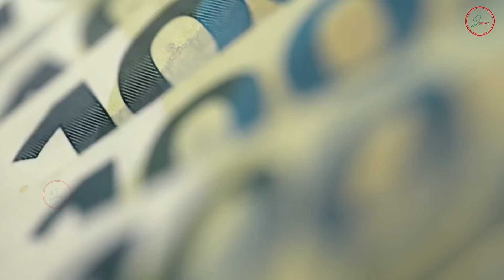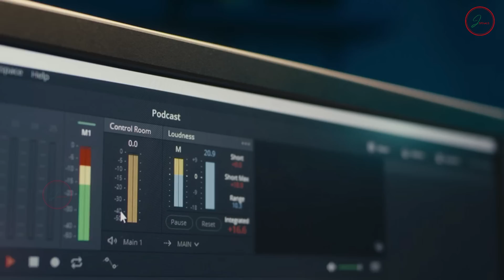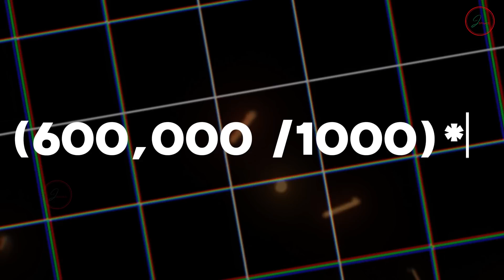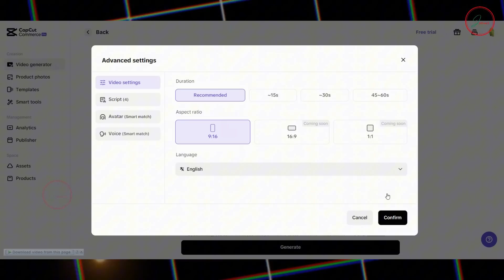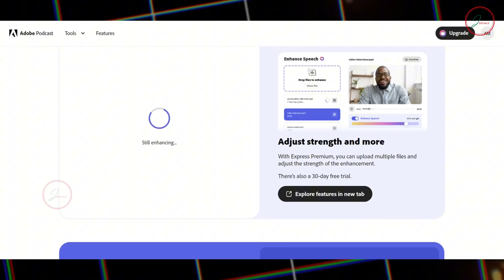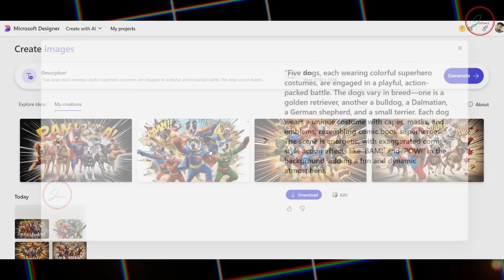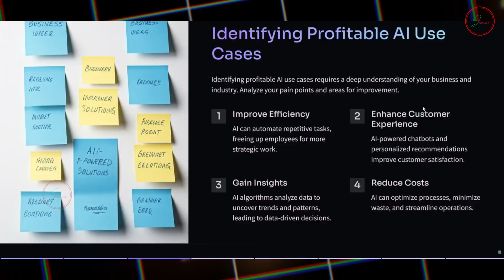I Spent 2024 Testing FREE AI Tools and Here's What I Found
Discover the most powerful FREE AI tools that can revolutionize your business and help you make money online in 2024! In this exciting and informative video, we'll dive deep into the best AI tools that have the potential to make you rich, covering everything from AI video editors that can transform your raw footage into polished masterpieces, to innovative text-to-video generators that can effortlessly turn scripts into engaging visual content, and versatile image-to-video converters that bring your static images to life.

Learn how to effectively leverage AI marketing strategies and explore cutting-edge AI business ideas that can significantly increase your online income.

Whether you're an established AI influencer looking to enhance your toolkit, or just starting out on your journey in the world of artificial intelligence, these free AI tools will empower you to stay ahead of the curve and dominate your niche. So, what are you waiting for?

Don't miss out on the chance to revolutionize your approach to business! Watch now and start making money with AI today, and unlock the full potential of these amazing tools that could change your financial future!

🚀 Time Stamps:

0:00 Intro
0:10 AI Influencers (Focus)
1:05 AI Voice Generation (ElevenLabs)
2:04 Faceless YouTube Channels (InVideo, Fliki AI)
2:37 Affiliate Marketing with CapCut
4:14 Audio enhancer (Adobe podcast)
5:09 Free Ai image generator (Microsoft designer)
5:39 Fiverr PowerPoint Service (Gamma)
6:28 Conclusion

Here's what you'll learn:

➡️How AI influencers like Fit_Aitana and Lil Miquela are earning thousands of dollars and how you can do the same using Focus – an amazing AI tool to create your own digital influencer.
➡️The power of ElevenLabs for creating realistic AI voices, and examples of TikTok accounts and YouTube channels making money using this tool.
➡️How you can start your own faceless YouTube channel with InVideo and Fliki AI, without ever showing your face, and make thousands of dollars each month.
➡️Enhancing the voice with free tool to make a content to be unique.
➡️Free image generation using microsoft designer.
➡️The secret to making money on Fiverr by offering PowerPoint presentations - even if you've never made one before! Thanks to Gamma, a free AI presentation tool, you can start selling presentations instantly.

If you're excited to explore these free AI tools to make money, watch until the end! And don't forget to check out my video on How to Make an AI Influencer for even more ways to boost your income with AI.

Why You Should Watch This Video:

Learn the easiest ways to use AI to create content, start a YouTube channel, or sell services on Fiverr.
Discover the tools that are 100% free and require no technical expertise.
Find out how these strategies can help you make money online quickly, even if you're a beginner.

The information provided in this video is for educational and informational purposes only. The mention of specific AI tools does not constitute an endorsement or guarantee of their performance. Users are encouraged to conduct their own research and exercise discretion when using any software or service mentioned in this video.

Please note that while efforts have been made to ensure the accuracy of the information presented, technological advancements and updates m